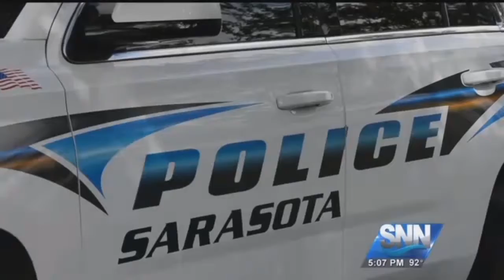SNN: Sarasota Police Department brews up fun for National Coffee with a Cop Day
SNN (Suncoast News Network):  SARASOTA - If you were looking for a jolt of caffeine Wednesday, Sarasota Police Department stood ready with a "cup of Joe" as officers participated in National Coffee with a Cop Day.

Several of SPD’s finest shared a few hours mingling with members of the community as part of a national effort to build better relationships with those they serve. SPD Chief Bernadette DiPino says her officers engaging in positive interactions with citizens makes a difference.

“We actually are able to network with people, provide our contact information, hear from the community, what they like about our police department or what troubles are going on within the community and then we’re able to address that," says Chief DiPino.

Long time Sarasota resident Jake Jakubowicz says seeing representation from SPD for the national initiative is critical.

“Just seeing their presence like this really opens up a vista that the young people hopefully are going to see," says Jakubowicz.

He says the event is a good way to humanize the men and women behind the badge.  "We know who they’re serving but we know something about them and their families. They love their community and we’re very grateful, thank God for their service," says Jakubowicz.

A sentiment which Chief DiPino mirrors from a law enforcement standpoint.

“We need to work together to make a really good community which Sarasota is. We’re just really looking forward to getting to know the people within the community that we haven’t met yet," says Chief DiPino.

Sarasota Police Department Public Information Officer Genevieve Judge says plans are brewing to participate in the social event again next year.